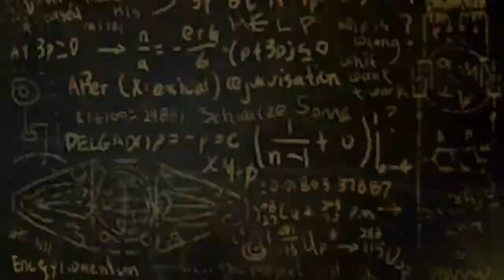Call of Duty: Black Ops III Zombies Chronicles - Short Montage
INFO E LINKS UTILI

CON COSA REGISTRIAMO?
SU CONSOLE

SU PC: Dxtory

CON COSA EDITIAMO? Sony Vegas Pro 10

CON COSA REGISTRATE L'AUDIO?